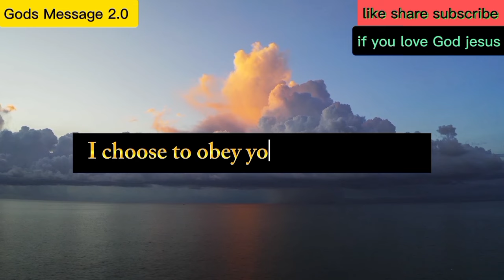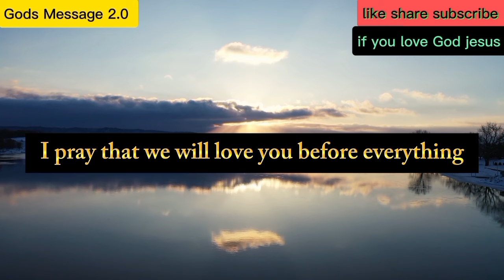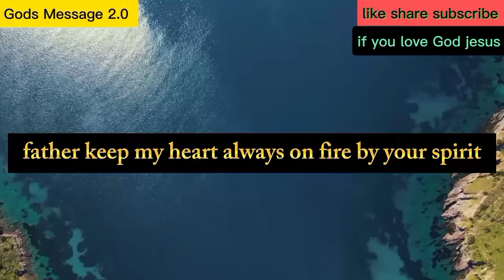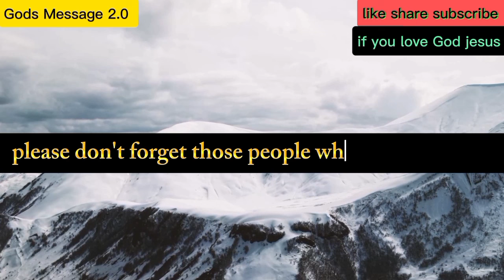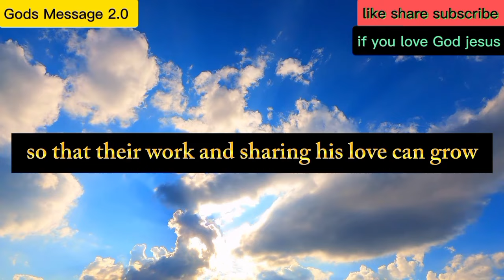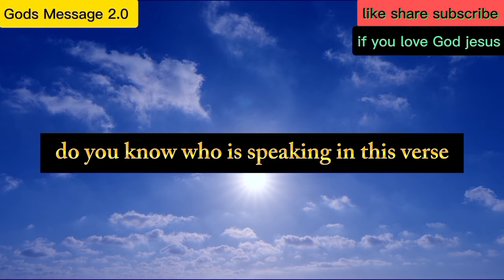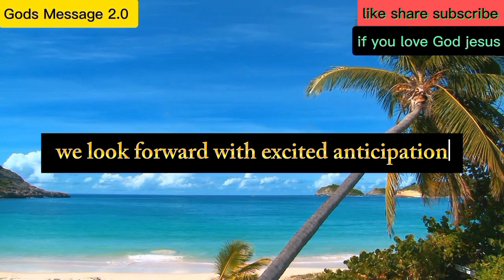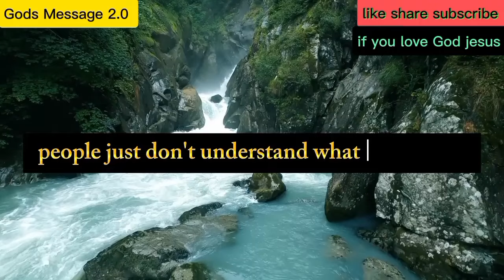😇GOD SAYS // YOUR MOTHER IS PLANNING TO GIVE YOU 🤑$60,000,000 WORTH OF 🏡 HOME🤗😇🤑